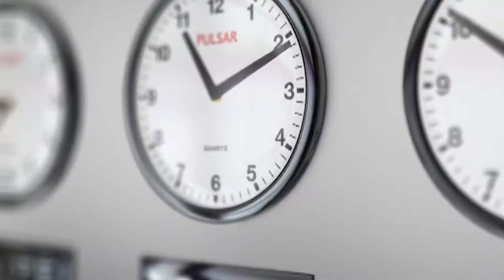Raees Hone Ki Chabi Hazrat Imam Ali as Se Hasil Krn Dolat Ki Key Ameer Rich Purislam Dunya Money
Hazrat Ali Ke Aqwal | Quotes Of Hazrat Ali |Qoal|Mola Ali Farman|Urdu Quote & Hindi Quote|
assalam o alaikum Purislam Dunya Youtube Channel Par Ap Ko Kush Amdeed Kehty Hian
Dost Humri Youtube Team Daily New Sunehri Words Upload Karti Rehti hai
Jo Ky Tamam He Mola Ali As Ne Farmaye Hian.Hazrat Ali Ra Ky Quotes Urdu Our Hindi
Zaban Main Upload Keye Jaty Hain.aghar ap ko quotes of hazrat ali in urdu ki Talash
best words in this history of islam.jo ky hazrat ali ke aqwal ky name say
pukary jaty hian.hazrat ali ki pyari baatain har ek muslim ko yaad rakhni
chaye tak ke deen our dunya main kamyab ho saky.do main lafz
quotes of hazrat ali.best urdu quotes.ki talash main hain tu
jasa ky sayings of hazrat ali.hazrat ali k aqwale zareen in urdu.
sayings of hazrat ali in urdu,purislam dunya Channel islamic quotes in urdu hazrat ali,
hazrat ali ke aqwal in urdu jasy tam achy alfaz upload karta ahi our quotes about life
Dekhne key laye humar channel par majood rahen.
Hazrat Ali As One Of the Best motivational quotes inspirational quotes Master and he say
greatest quotes of all time.if you are searching quote of the day this video is just
for you.quotes about allah & Quran Pak Talawat In Short Words On My Channel.
mola ali farman in urdu hazrat ali quotes|Daily Islamic Quotes Hindi Urdu